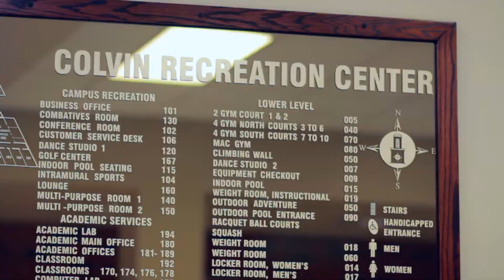OSU Colvin Center Facilities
Department of Wellness staff members highlight the amazing facilities and activities available at the Colvin Recreation Center.